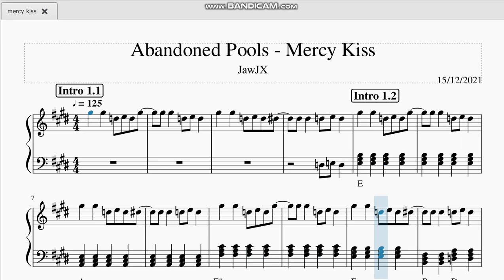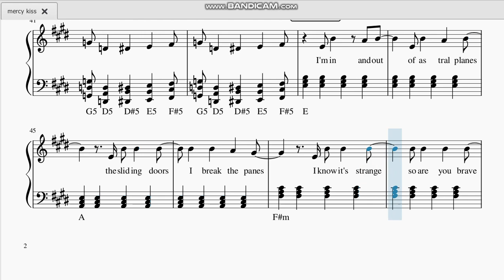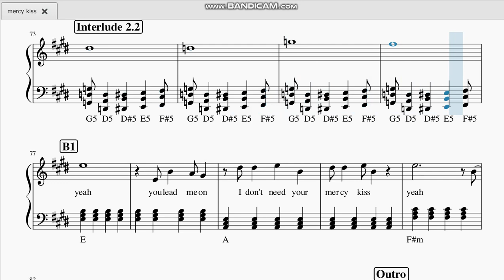Abandoned Pools - Mercy Kiss - Piano Sheet Music